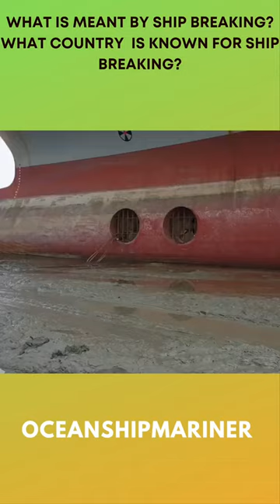What is meant by ship breaking? What country is known for ship breaking?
Ship breaking is a kind of ship removal and/ disposal  including the separating of ships for either a wellspring of parts, which can be sold for re-use, or for the extraction of natural substances, mostly scrap.

At present, the global center of the ship breaking and recycling industry is in South Asia, specifically Bangladesh, India, and Pakistan. Let us talk about the conditions of ship breaking in Bangladesh & its future there.

Ship reusing perspectives have been viewed as a possible business starting from the beginning of motorized activity opportunity ship breaking and its future in Bangladesh however the set of experiences in Bangladesh is more limited. The destroying of ships is maintainable according to a simply monetary perspective, however the expected outcomes to the human and climate are some disturbing issues.

The ship breaking industry in Bangladesh has grown as a result of an accident. A Greek ship named MV Alpine became trapped on the Chittagong shore near Sitakunda, Bangladesh, in the 1960s after a violent cyclone. Before being purchased and dismantled by the Chittagong Steel House, the ship stayed there for a very long time. A Pakistani ship named "Al Abbas" was bombed during the Liberation War in 1971, however it was later recovered and taken to the Fauzdarhat seashor. It was purchased as scrap in 1974 by Kamatully Metal Works Ltd, which brought commercial ship breaking to Bangladesh.

One of the most active rising ship-breaking nations at the moment is Bangladesh. The Bangladesh Ship Breaking Industries' overall income for the fiscal year (FY) 2012 was the highest ever (SBI)

Bangladesh

Currently, Bangladesh is considered to be one of the most active emerging shit breaking nations. The total business revenue in fiscal year (FY) 2012 was the highest in Bangladesh Ship Breaking industries (580) met around 51% of the demand for raw materials and 37% of the demand for finished steel products Rolling industries output in FY2010 was 1,451,000 t. 23% of the input for this production was from ship breaking sources. SBI was found to be the sole source of scraps for small rerolling industries in Bangladesh, and their output in 2008 was more than doubled as compared to 2005. Larger rolling industries filed their input needs for steel scraps by using both SBI and imported materials. We found a sharp increase in Input Imports during the global ship breaking recession in 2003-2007 and when Bangladesh's SBI faced a temporary ban in 2010.

Induction furnaces in Bangladesh in FY2010 produced a total of 787,000t of billets more than 40% was from ship sourced scraps. In 2008, the country's steel consumption was 3,220.000 t, that is, 22 kilograms per person, and the intensity of steel use was 40 grams, which was much higher than that of other developing countries with a similar per capita gross domestic product (GDP). The country exhibited a high level of steel consumption relative to its GDP, which is indicative of the contribution of SBI

Ship building and export from Bangladesh

If diversification of the export basket is an objective of utmost priority, shipbuilding is certainly a leading candidate It has already proved its potential and given further patronage, It can take a large chunk of the expenditure on procurement of ships over the world. According to a leading global economic data analysis agency, the order for new ships across the world will rise to around $650.83 billion in the year 2026. It is about a decade's estimate. The indication for the rest of the year too is highly positive. This means the country is gearing up to seize the opportunity within limitations. Then, there is also a growing domestic market with demand for ocean-going larger ships. If the industry can bolster its capacity to meet the demands on both fronts, it may change the industnal landscape of Bangladesh.

Currently 300 shipyards are operating in Bangladesh but a lone company only exports vessels abroad. Had even one-tenth of those companies opted for building large ships for local and foreign buyers, the revenue earning for the country would have gone 100 times higher. Shipbuilders here have by now earned good reputation among foreign buyers. Ships built here are cheaper but so far as construction and technology are concerned, there is nothing left wanting. Countries like Germany, Denmark and Norway would not have preferred made-in Bangladesh ships if the vessels failed to live.